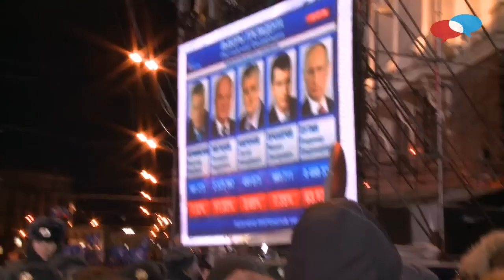Репортаж с митинга в поддержку Путина 4 марта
4 марта на Манежной площади состоялся митинг в поддержку Владимира Путина.